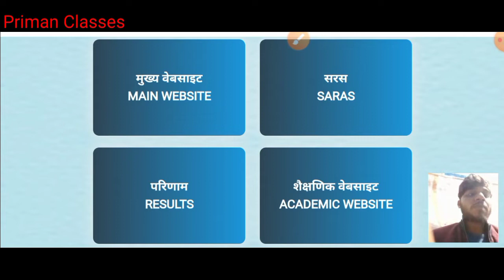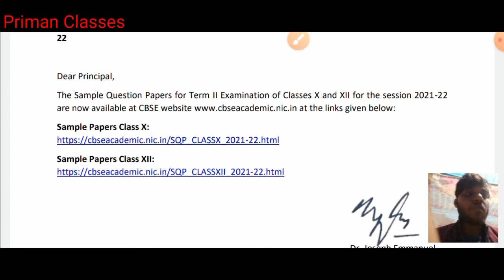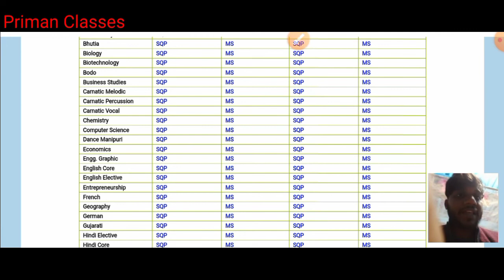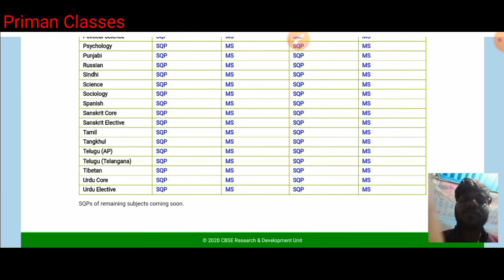CBSE Latest News/CBSE Term 2 Sample Paper 2022 Released/CBSE Class 10 & 12 Term 2 Sample Paper Out